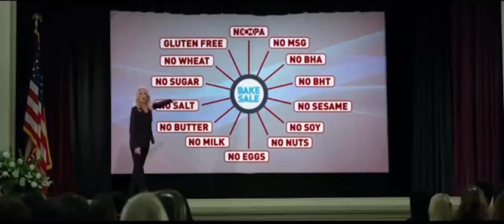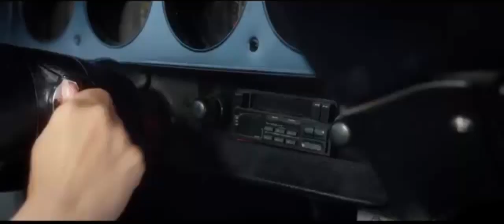BAD MOMS Red Band Trailer 2016 Mila Kunis, Kristen Bell Comedy HD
BAD MOMS Red Band Trailer (2016) Mila Kunis, Kristen Bell Comedy Movie HD

When three overworked and under-appreciated moms are pushed beyond their limits, they ditch their conventional responsibilities for a jolt of long overdue freedom, fun, and comedic self-indulgence.

Stars: Mila Kunis, Kristen Bell, Christina Applegate, Jada Pinkett Smith, Kathryn Hahn

In theaters: July 29th, 2016